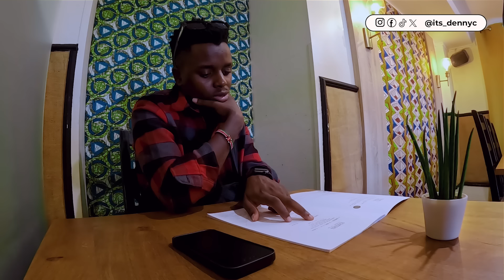Full LINZ City Tour 2024 in Austria 🇦🇹 - Not What I expected!! | Denny-c Vlogs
FOR SUPPORT:-

Facebook 🙋🏻‍♂️   / itsdennyc
👁 About this video :
In this Video I Take A Trip To The Heart Of Maasai Land In A Bid To Celebrate With Them & Experience The Typical Maasai Lifestyle. This Content Is Aimed At Celebrating Cultural Diversity & Embracing Our Differences.
 • 🦜 Travel & Tropical (Free Music For V...